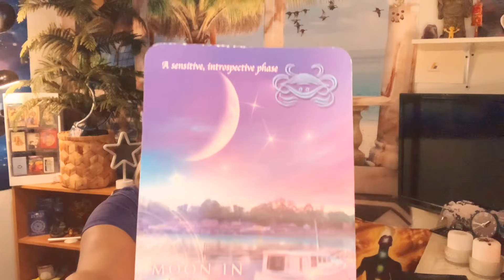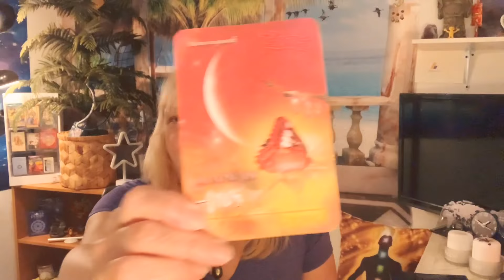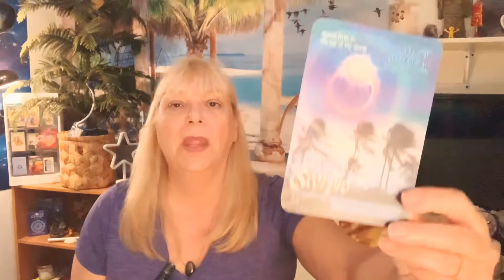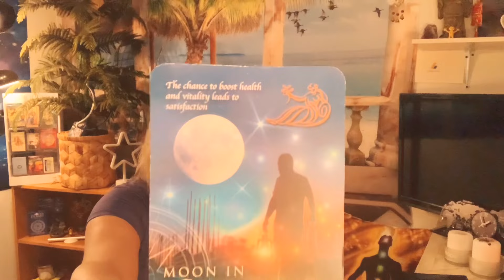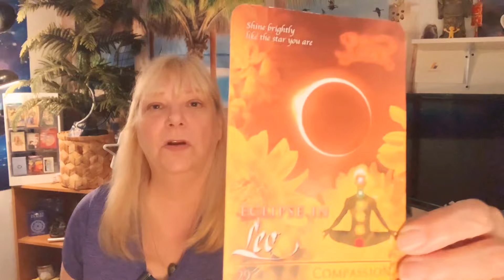APRIL 26-May 7 2021 ASTROLOGY CARD PULL FOR ALL 12 Signs.ARIES-PISCES